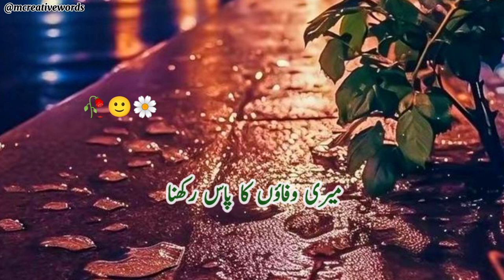Udas Shamon Ki Siskiyon Main 🥀🙂 Deep Lines || Sad Poetry || Sahibzada Waqar Poetry